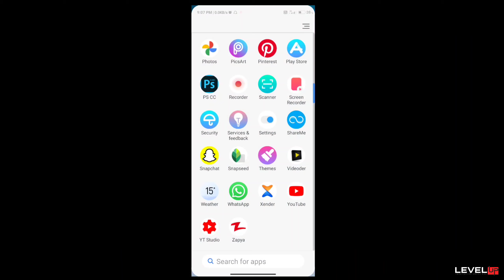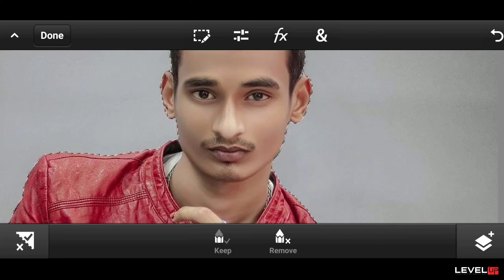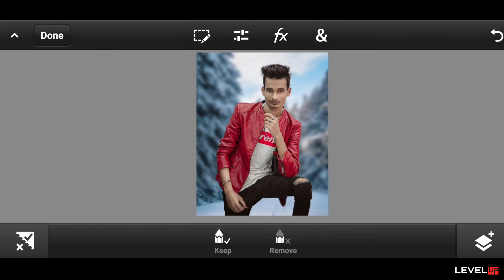VIJAY MAHAR जैसी एक एक बाल की CUTTING अब PS CC में।।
👉👉👉SOCIAL LINKS👈👈👈